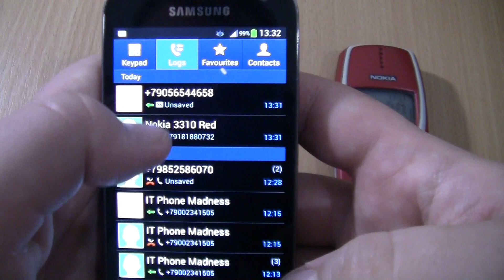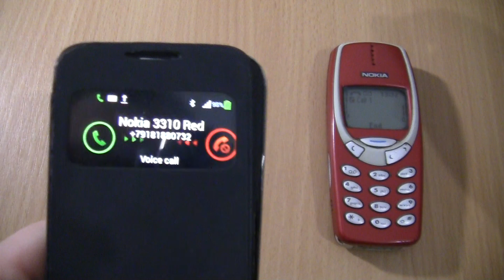Incoming call & Outgoing call at the Same time Samsung Galaxy S4 mini cover + Nokia 3310 RED